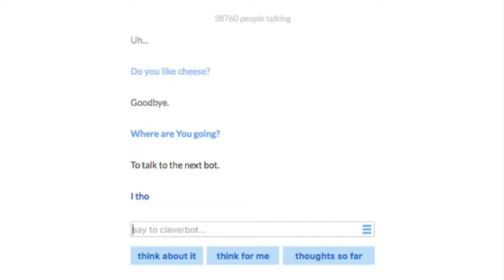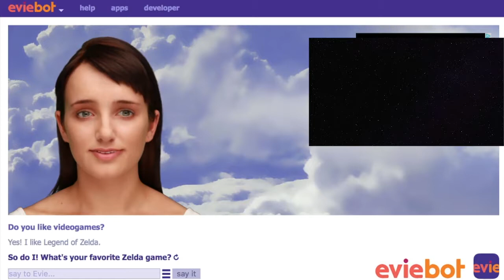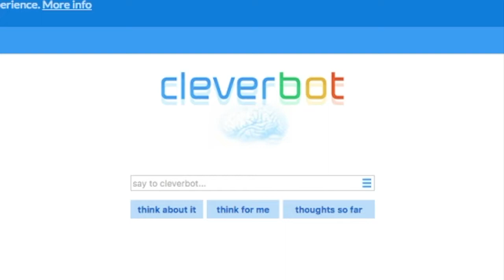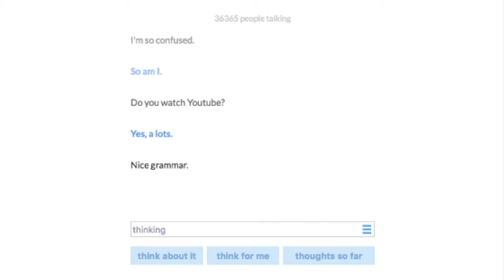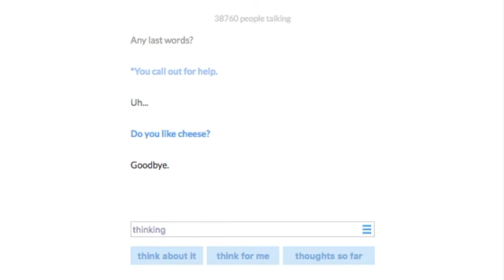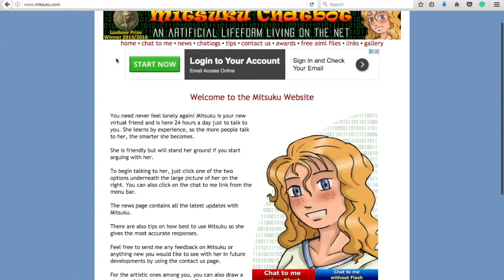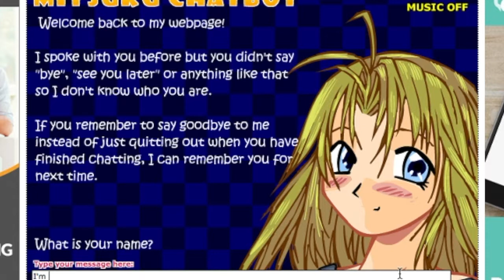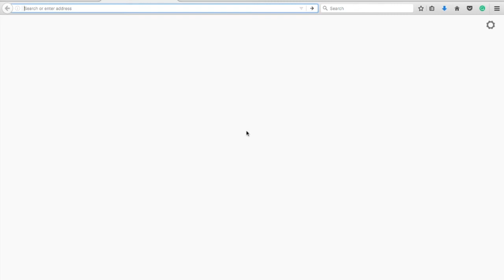Married to a bot?!? || Playing with Internet Chatbots!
Be weirded out by the internet in this non-Minecraft video as I attempt to have a meaningful conversation with 3 internet chat bots! (They don't make much sense)

Music used in this video:
Movements - MitiS and MaHi